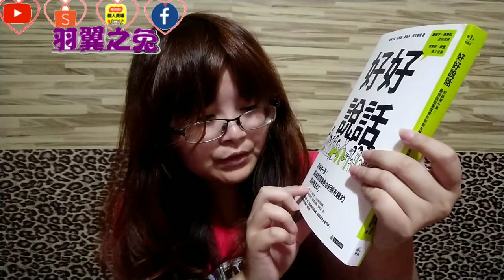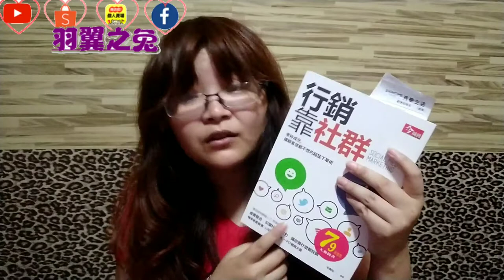開箱水鑽項鍊，說話很重要所以買了2本書 羽翼之兔用影片記錄生活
0:00-0:53開頭0:54:4:00今天開箱04:01-04:30呼籲訂閱
＊以下更多資訊＊
影片資訊➔
用幽默的方法，說出你的看法全集(全新修訂本)
好好說話：粉絲破千萬！最強說話團隊教你新鮮有趣的話術精進技巧
行銷靠社群:零秒成交，讓顧客想都不想的超猛下單術

影片推薦
1.如何在蝦皮當一個賣家手機板攻略 羽翼之兔 用影片記錄生活

2.蝦皮賣家電腦版教學 羽翼之兔 用影片記錄生活

3.女生生理期用品大比拚 羽翼之兔 用影片記錄生活

4.來說說我的麥克風 羽翼之兔 用影片記錄生活

5.250訂閱回饋不專業COS 片頭挑選

6.你問我答 我是不是該當全職YT 我是YT我該拍怎樣的影片?

7.不要問很可怕 不要問youtuber的5大問題

8.行動吧我就來做YT懶人包第一集

9.有想法做就對了YT懶人包第二彈

10.告訴你一個小秘密，我的另一個身分是!!?

1.台灣有錢人都喝這十八味，讓你恩恩順暢不再惹人嫌。

2.頂湯煲煨鮑魚獨家秘方熬燉之極品，阿一臻品蠔皇鮑魚禮盒。不管自用送禮都棒棒。

3.糖話，透過客製化影像糖，滿足每個消費者【真實、完整表達自我】的願望。

4.2017秋冬新品修身版型，精緻做工，營造韓系優雅氣質

5.買「製皂所」手工皂，任選兩塊，即贈送LINKIFE木製皂盒